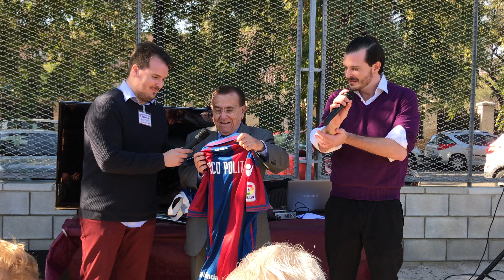Memorial Paco Polit - Entrega de Placas (parte 2)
Vídeo: Víctor Bonkanka